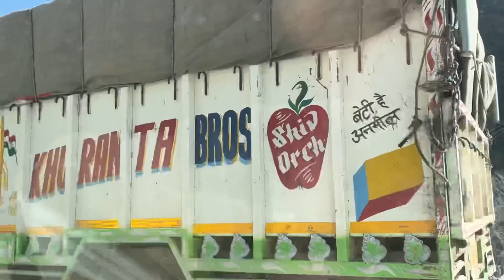MANALI TO DELHI | 13 HRS | VLOG 26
Hey Guys I hope All of You are Doing Fine!
This Is My Last vlog from the Manali Series as I am back in Delhi. There is A playlist on my channel where You can See the Whole Manali Vlog Series❤️